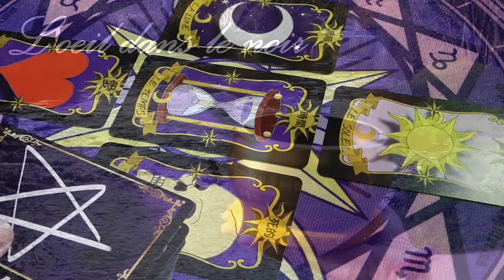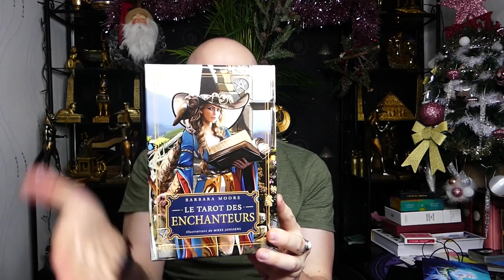🤭ÊTRE YOUTUBEUR, ÇA FAIT QUOI🤫